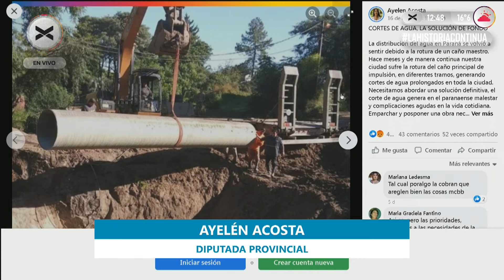ElExplorador - Ayelén Acosta: "Queremos una alternativa en Paraná"